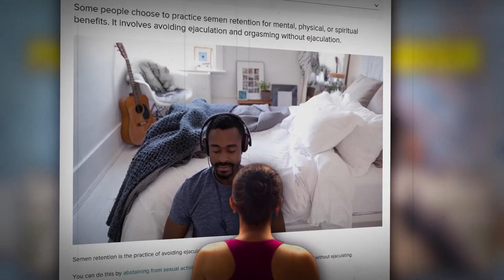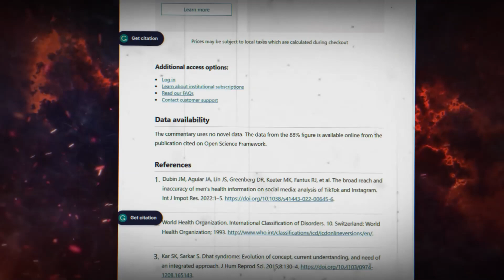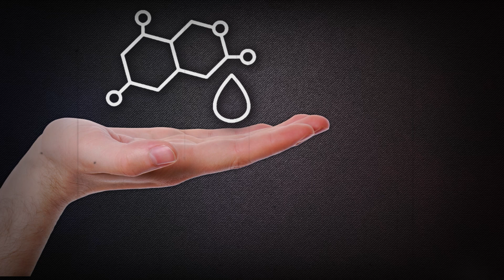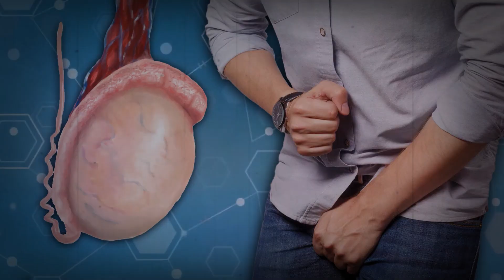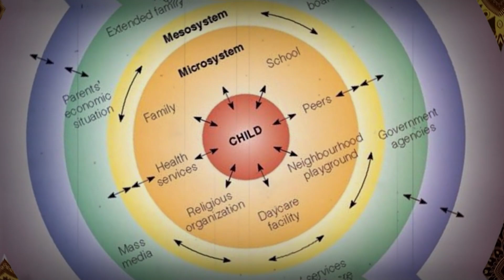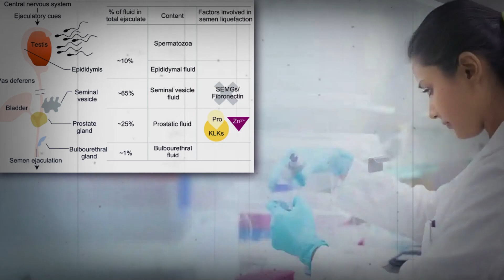What NoFap & Semen Retention Gets Wrong... and Right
Let’s take a 'deep dive' into the slippery world of semen retention.

Video chapters:
0:00 NoFap and Semen Retention on social media
1:21 Scientific evidence
2:36 Impact on fertility
3:16 Testosterone myth
4:03 Prostate health
4:38 Blue Balls Truth?
5:07 Mental Health Effects and You

Sources and further reading:

Dubin JM, Aguiar JA, Lin JS, et al. International Journal of Impotence Research. Published online November 19, 2022:1-5. doi

Semen retention: what is it, and can it improve fertility? - Give Legacy. Published August 12, 2022.

Mascherek A, Reidick MC, Gallinat J, Kühn S. Is Ejaculation Frequency in Men Related to General and Mental Health? Looking Back and Looking Forward. Frontiers in Psychology. 2021;12. doi

Exton MS, Kr�ger THC, Bursch N, et al. Endocrine response to masturbation-induced orgasm in healthy men following a 3-week sexual abstinence. World Journal of Urology. 2001;19(5):377-382. doi

*** Jiang M, Xin J, Zou Q, Shen JW. A research on the relationship between ejaculation and serum testosterone level in men. Journal of Zhejiang University Science. 2003;4(2):236-240. doi
*** [Please note that the Jiang article was retracted for the below reason
"The Editor-in-Chief has retracted this article because it significantly overlaps with a previously published article in Chinese (Jiang, 2002)."
This was missed during review but is being left in as we don’t have access to or the language skills required to review the equivalent Chinese article. Alternative research on testosterone levels in men includes:
Yoshitomo Kobori, Osaka A, Toshiyuki Iwahata, Okada H. SERUM TESTOSTERONE LEVEL RISES DRASTICALLY AT THE MOMENT OF EJACULATION. Fertility and Sterility. 2020;114(3):e391-e391. doi

Rider JR, Wilson KM, Sinnott JA, Kelly RS, Mucci LA, Giovannucci EL. Ejaculation Frequency and Risk of Prostate Cancer: Updated Results with an Additional Decade of Follow-up. European Urology. 2016;70(6):974-982. doi

Okada FK, Andretta RR, Spaine DM. One day is better than four days of ejaculatory abstinence for sperm function. Reproduction and Fertility. 2020;1(1):1-10. doi

Ayad BM, Van der Horst G, S Du Plessis S. Revisiting The Relationship between The Ejaculatory Abstinence Period and Semen Characteristics. International Journal of Fertility & Sterility. 2018;11(4):238-246. doi

Title: The NoFap Lie - Unpacking Semen Retention Myths with Science
NoFap semen retention s retention health myth myths mythbusting social media misinformation tiktok testosterone fertility blue balls mental health